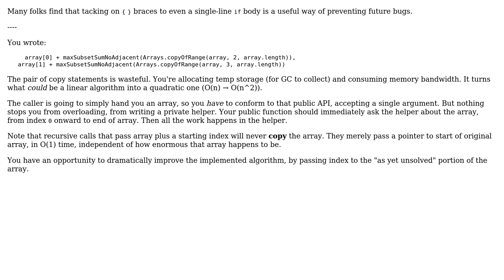Code Review: Maximum subset sum with no adjacent elements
With thanks & praise to God, and with thanks to the many people who have made this project possible! | Content (except music & images) licensed under CC BY-SA | Music | Images & others | With thanks to user Shashi user Mast user J_H and the Stack Exchange Network Trademarks are property of their respective owners. You are responsible for your own actions.